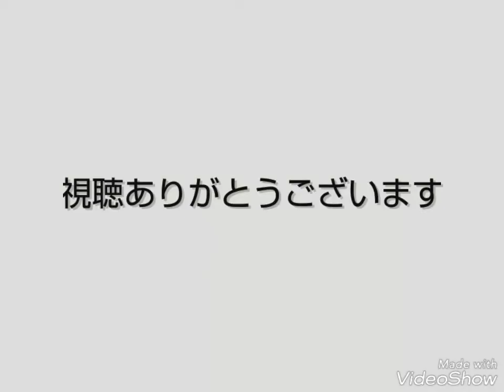～君と過ごせて幸せだった～バーニーズマウンテンドッグ バニラ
バニラありがとう。。